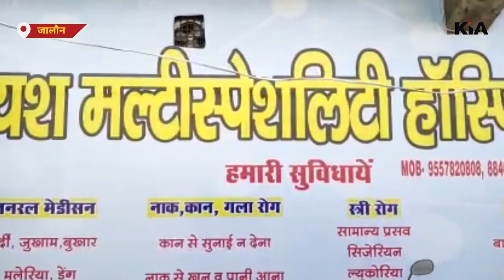जालौन में प्रसव के दौरान विवाहिता की हुई मौत परिजनों ने अस्पताल पर लगाया लापरवाही का आरोप KIA News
Thanks🙏

Editor in Chief: Shailesh Jha
CEO: Divyanshu Kulshrestha
Tech Director: Gaurav Jha
Creative Director: Gaurav Chauhan